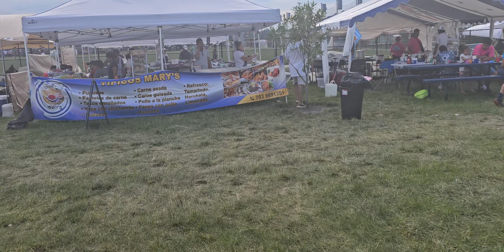En Vivo Desde La Super Copa Delawere